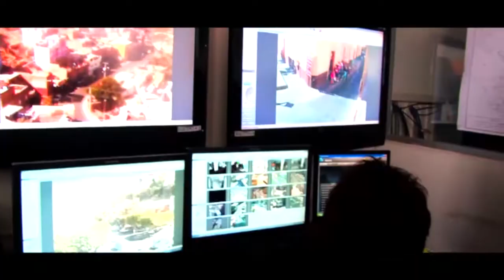Opinión en libertad con Enrique Landeros 26 Junio 2018